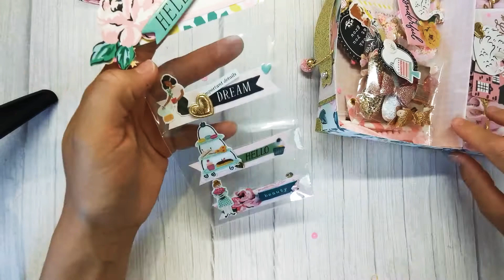Swap de Marine 😍😍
*Vinted
Lolo972j